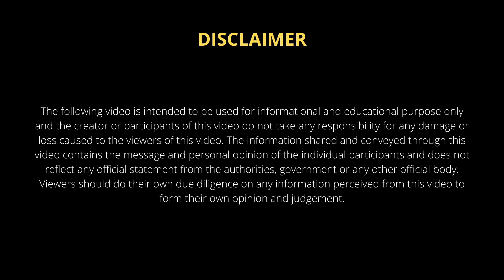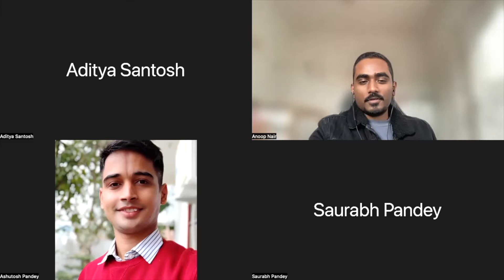#8 Document translation | Tomedes | GIC+ weekly meet-up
Here is the link to the Tomedes German translation service

Are you looking for a job in Germany from India?

Hi, My name is Anoop and I am an Engineering Manager working in Germany.

I moved to Germany with my family in 2019 and it was one of the best decisions of my life.

I am here to help you achieve your dream of finding a job in Germany.
I make videos and content around the following topics:
- How to find a job in Germany from India?
- Resume', CV, and cover letter tips
- Interviews with experts from Germany
- Interviews with experts who moved from India to Germany
- Ways to optimize your LinkedIn profile
- How to search for a job in Germany using LinkedIn
- Many other related topics that could help you get a job in Germany

You can join one or more of the following social media channels to stay up to date with the content I publish and also to clarify your doubts with other group members and experts from Germany.